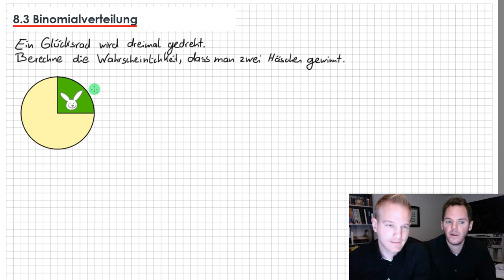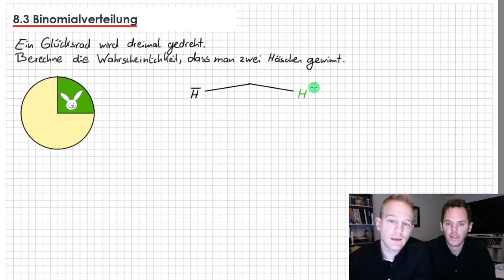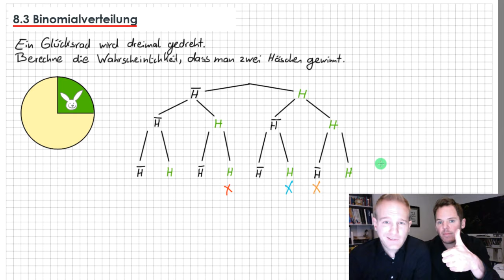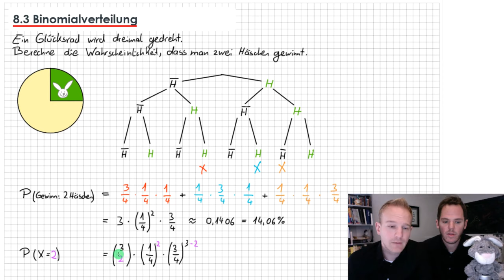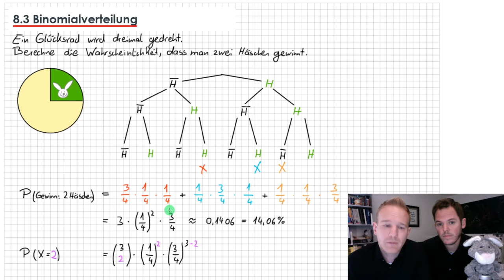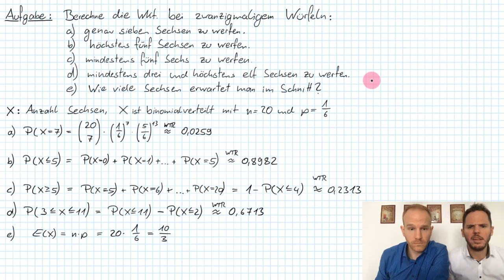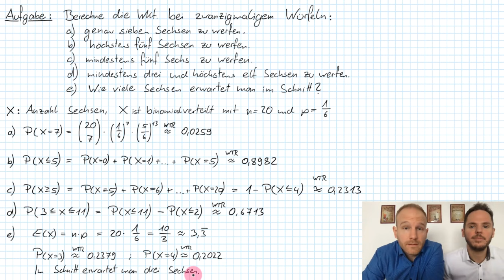Binomialverteilung | Wahrscheinlichkeit und Statistik | Flip the Classroom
Mit welcher Wahrscheinlichkeit würfelt man mindestens fünf und höchstens elf Sechsen, wenn man einen herkömmlichen Würfel zwanzigmal würfelt? Diese Fragestellung kannst du nach dem Ansehen unseres Videos perfekt beantworten!

Wir zeigen Dir außerdem, was die Bernoulliformel bedeutet und wie du sie leicht mit dem WTR (Wissenschaftlichen Taschenrechner) anwenden kannst.